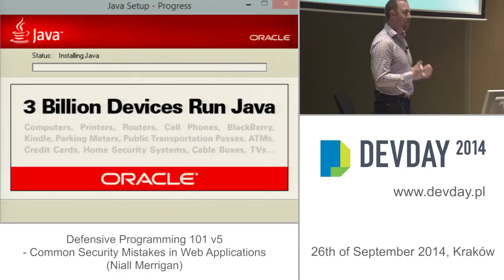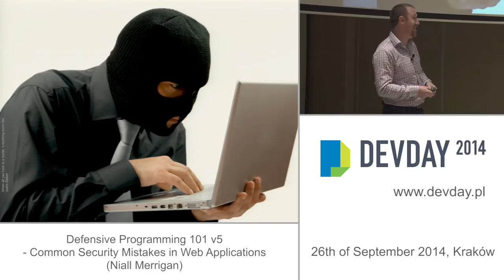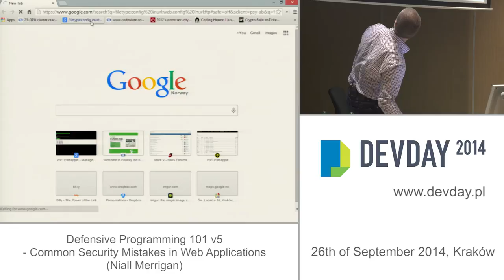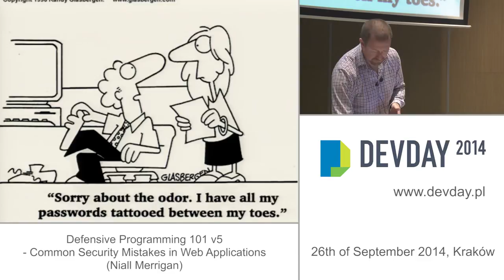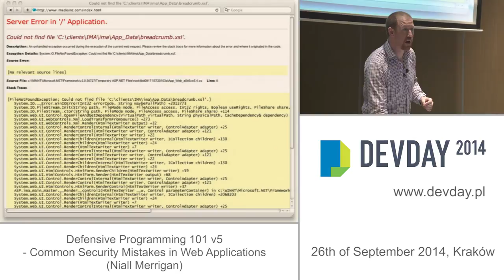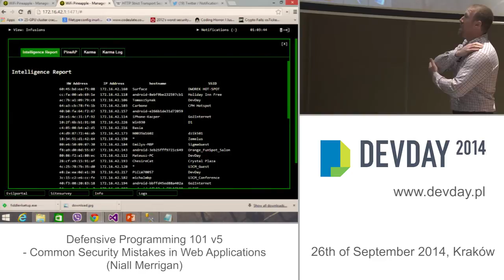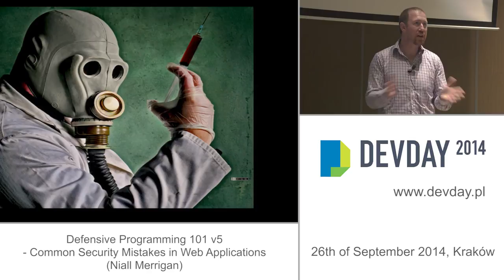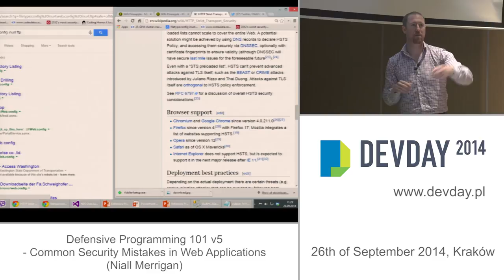Niall Merrigan - Defensive Programming 101 v5: Common Security Mistakes in Web Applications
26th of September 2014

"The web is a funny old place. You create a wonderful application, deploy it for the world to see and then everybody just wants to break it. This session will show you some of the common security mistakes made by developers and how to avoid them. There will be (possibly frightening) demos with code in C#. Talk is rated level 200-300 with a target audience of web developers (not just ASP.NET. All the examples will be done in .NET. Even if you are not a web developer some of the parts of the talk will be handy) and assumes knowledge of web programming, basic security concepts, a working brain and sense of humour."